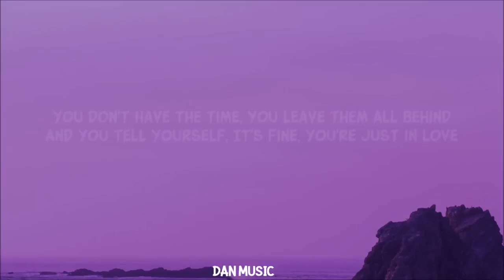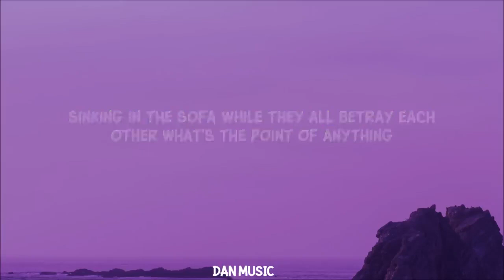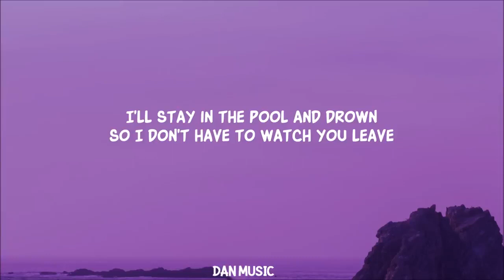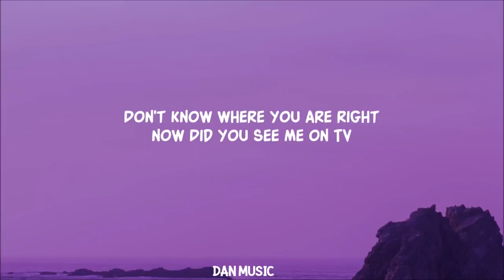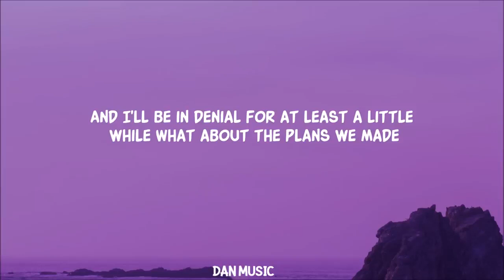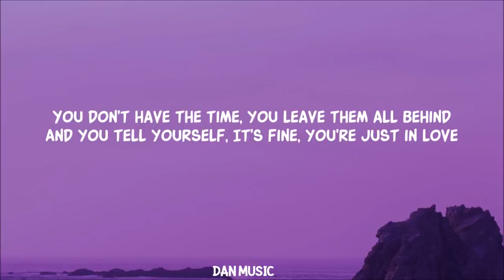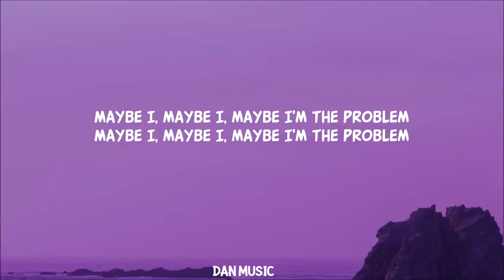Billie Eilish - TV (Lyrics) [1 HOUR]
Billie Eilish - TV (Lyrics)